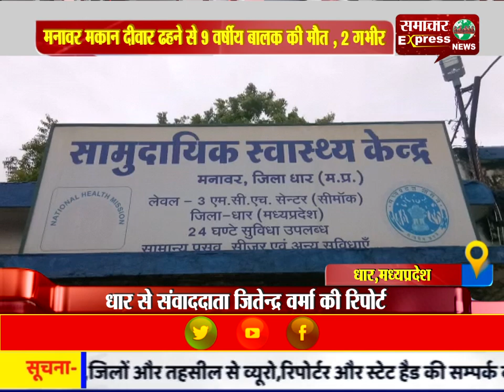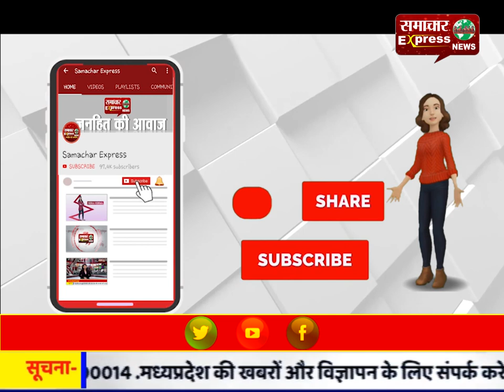मनावर मकान दीवार ढहने से 9 वर्षीय बालक की मौत , 2 गम्भीर